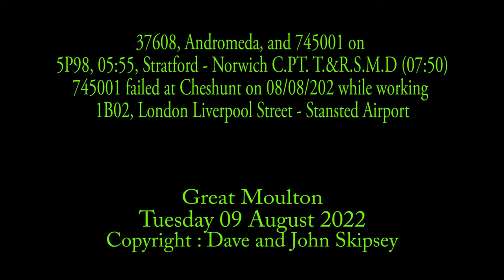37608, Andromeda, and 745001 on 5P98, 05:55, Stratford - Norwich C.PT. T.&R.S.M.D (07:50)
37608, Andromeda, and 745001 on 5P98, 05:55, Stratford - Norwich C.PT. T.&R.S.M.D (07:50)
745001 failed at Cheshunt on 08/08 working 1B02, London Liverpool Street - Stansted Airport